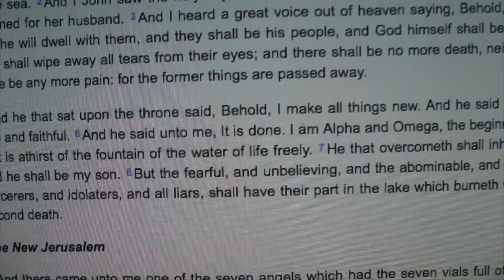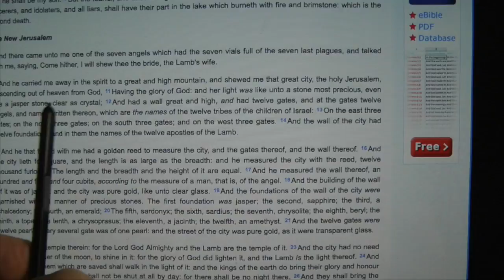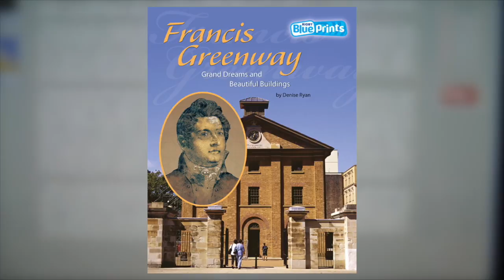Stone to Light from Alchemical Biblical Text